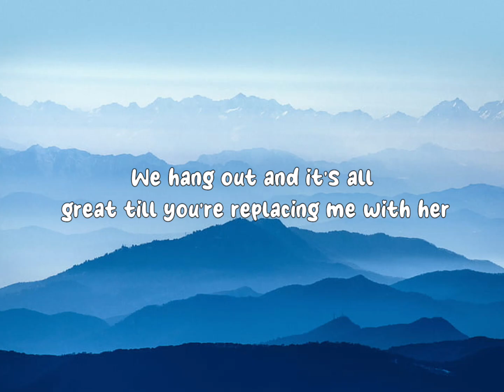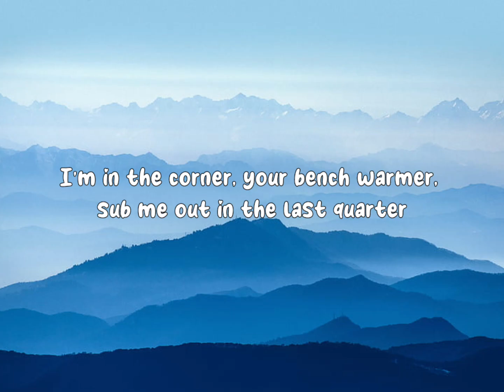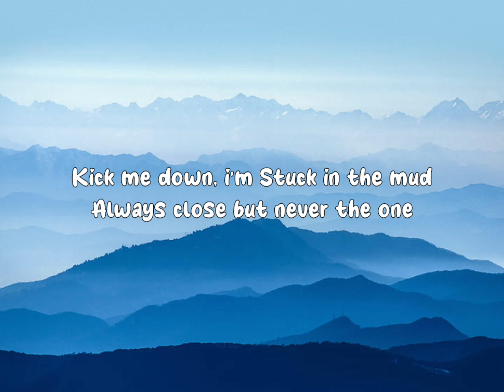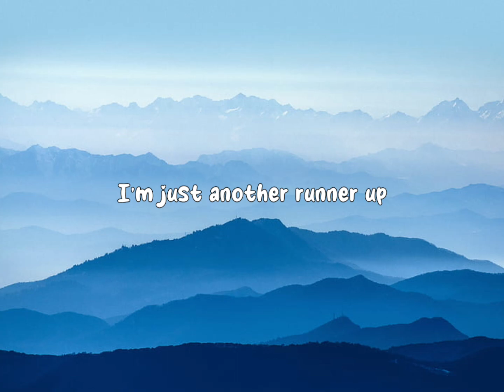Bailey Spinn - Runner Up (lyrics)